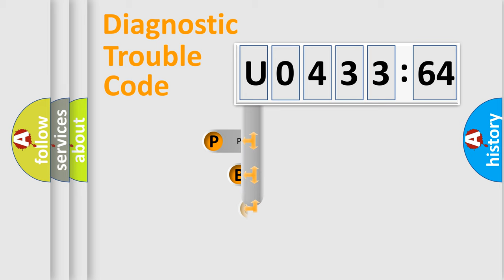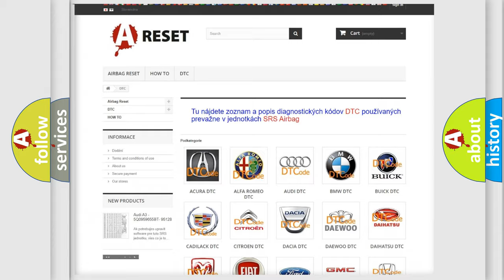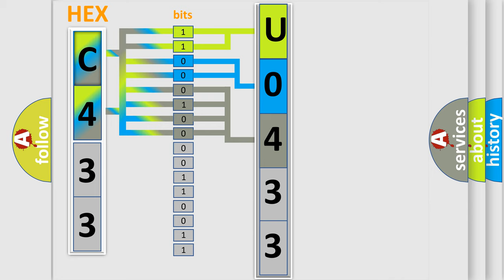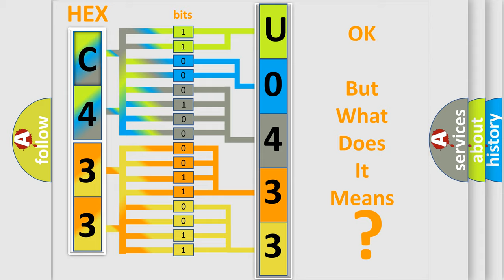DTC Fiat U0433-64 Short Explanation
Contents:
0:21 Basic DTC analysis according to OBD2 protocol standard.
1:48 Insight into programming
2:58 A diagnostically understandable description of the Diagnostic Trouble Code
3:05 Basic error definition

Make:
FIAT
Code:
U0433 64
Definition:
Left Rear Wheel Speed Sensor: Signal Bias Level Out of RangeorZero Adjustment Failure
Failure Type: